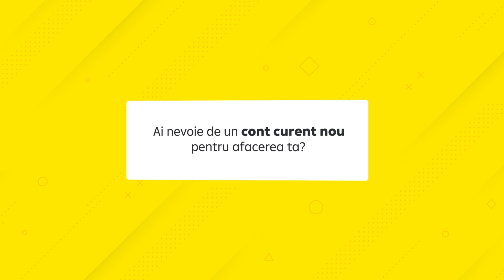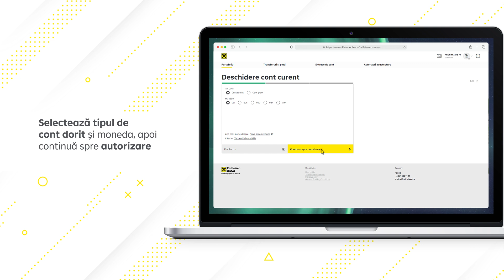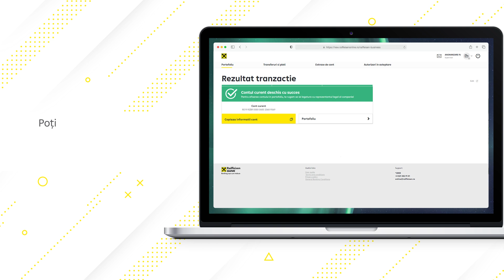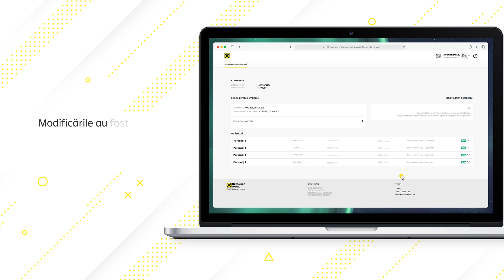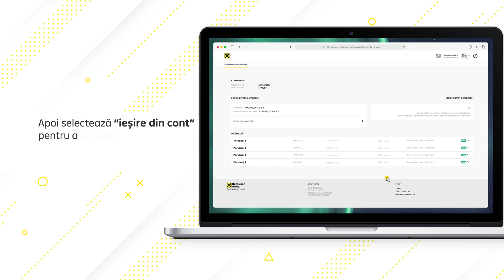Raiffeisen Online Business - Deschidere cont curent nou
Oferă afacerii tale cel mai eficient banking! Deschide cont curent nou din Raiffeisen Online Business de oriunde te-ai afla.